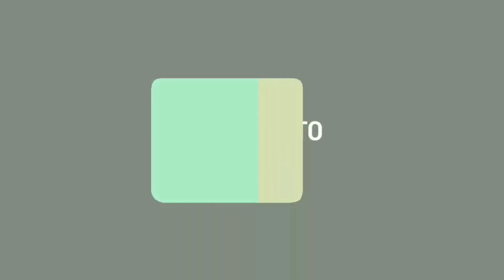Rizal Boulevard, Dumaguete City | Marife Liao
This is the view at night of our famous Rizal Boulevard in the City of Dumaguete.